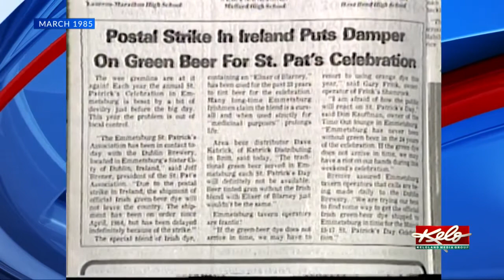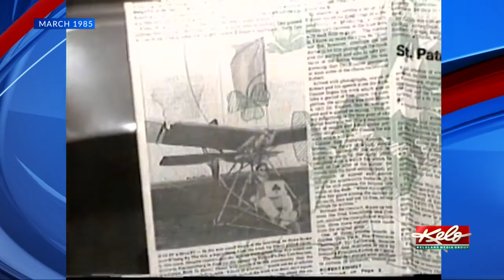Flashback Friday: Phony newspaper article in Emmetsburg